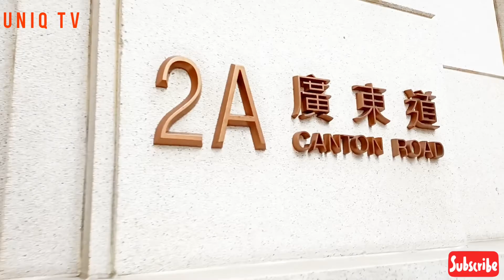ON THE WAY GO TO STAR FERRY - TSIM SHA TSUI - HONGKONG